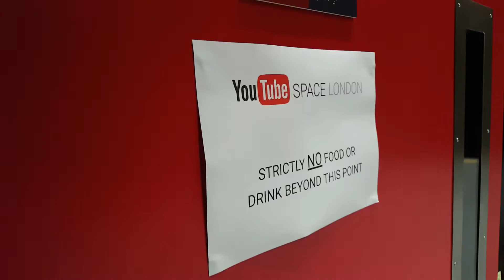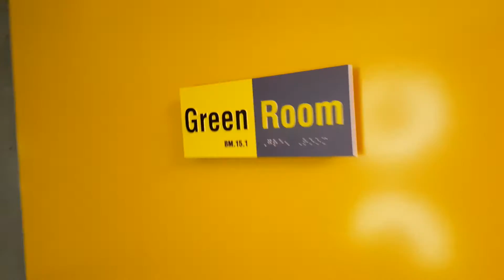see inside New YouTube Space London youtubespacelon Kings Cross St Pancras